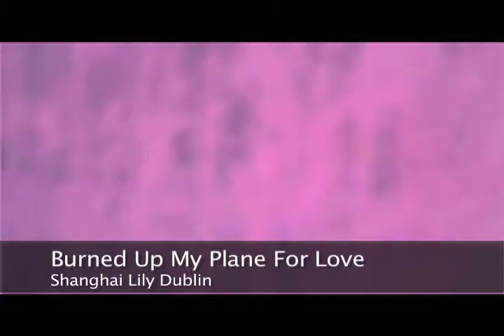Shanghai Lily Dublin - Burned Up My Plane For Love